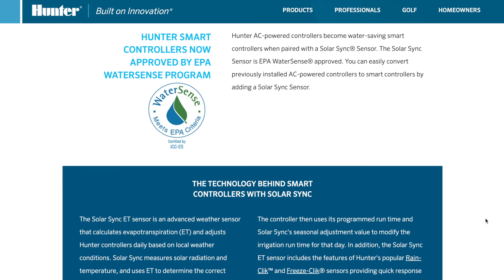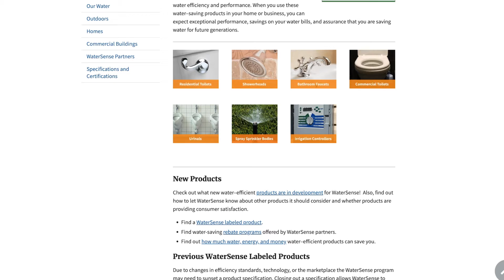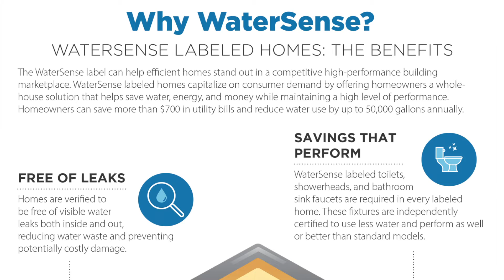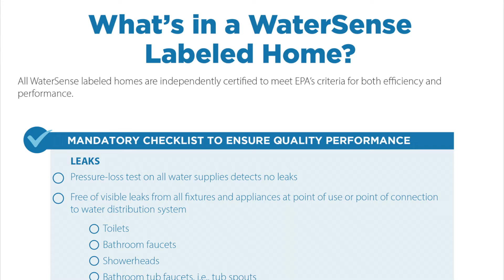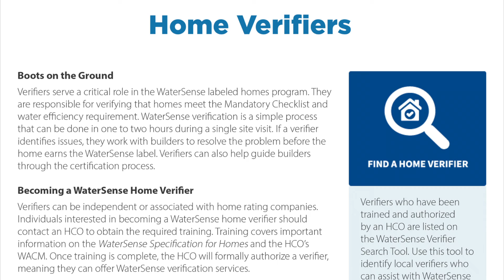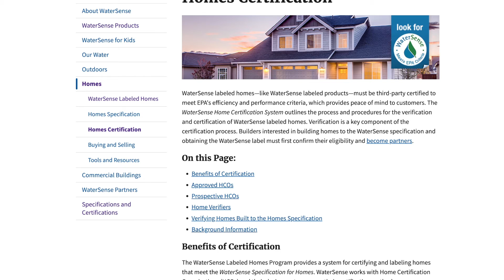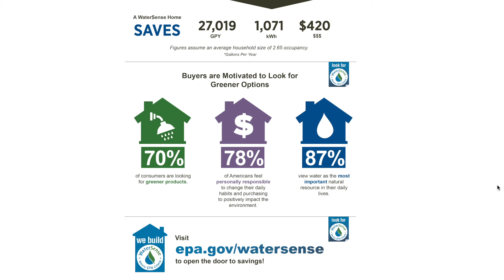Focus on Design: EPA WaterSense® Labeled Homes Program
The EPA WaterSense® Labeled Homes Program guides design and management practices to ensure water use efficiency. Join us as we speak with Environmental Engineer Olga Cano about this exciting whole-house program that can save homeowners 50,000 gallons of water a year.

0:00 Intro/Overview
0:48 WaterSense Labeled Homes Program
1:50 WaterSense Certification History
3:43 WaterSense Indoor/Outdoor Comparison
5:47 Performance-Based Landscapes
8:07 WaterSense Website Resources and Tools
9:35 Program’s Target Audience
10:36 Program’s Geographical Focus Areas
11:33 Main Goals
12:50 Benefits of having a WaterSense Certification
14:30 Learning more about the Program/Contact info
15:22 Conclusion